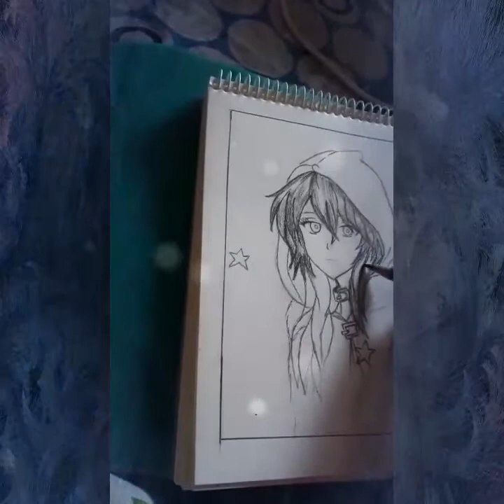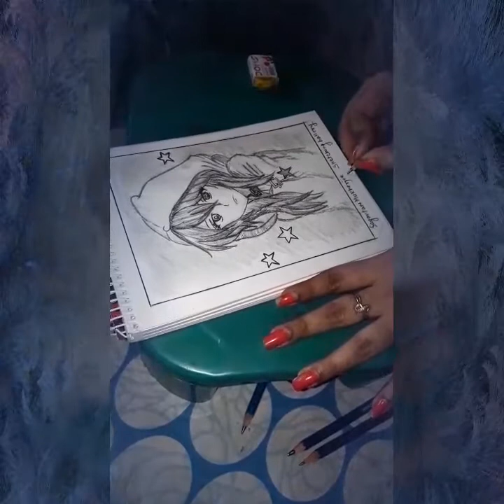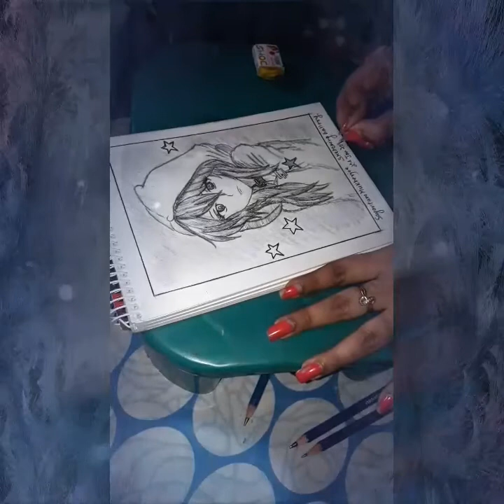Sketch of Anime Girl👩👩 |Mini Sketch Book First Drawing| Sketching with Painting Gallery✍✍